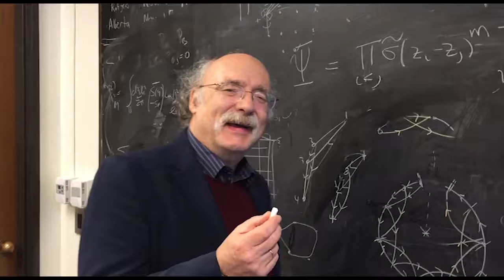Duncan Haldane i Vetenskapsradion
Duncan Haldane är en av årets Nobelpristagare i fysik. Han älskar att prata om kvantmekanik men formlerna på hans svarta tavla är inte helt lätt att förklara, säger Duncan Haldane som är verksam vid Princeton University i USA.

Hans forskning handlar om märkliga materietillstånd, nämligen "topologiska fasövergångar och topologiska materiefaser".

Vetenskapsradions Lena Nordlund har träffat honom och här kan du lyssna på programmet